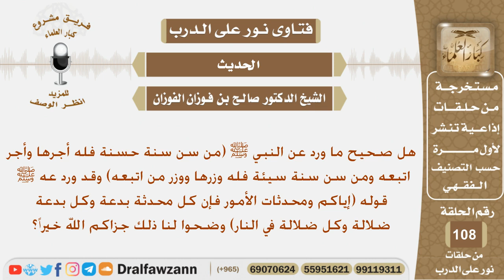كيف نوفق بين حديث (من سن سنة حسنة...) وحديث (إياكم ومحدثات الأمور...)؟ الشيخ صالح بن فوزان الفوزان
نص السؤال:
هل صحيح ما ورد عن النبي ﷺ (من سن سنة حسنة فله أجرها وأجر اتبعه ومن سن سنة سيئة فله وزرها ووزر من اتبعه) وقد ورد عنه ﷺ قوله (إياكم ومحدثات الأمور فإن كل محدثة بدعة وكل بدعة ضلالة وكل ضلالة في النار) وضحوا لنا ذلك جزاكم الله خيراً؟
السيرة الذاتية :
للاشتراك في قناة الشيخ صالح الفوزان

رئيس الفريق
لمشروع كبار العلماء